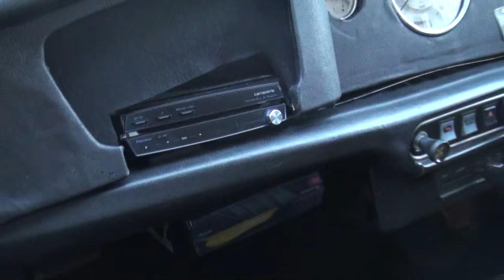MINI1000 ローバーミニ mini ミニクーパー mini cooper イエローミニ 最速の掟 レーシングミニ 幸せの黄色いミニ1000